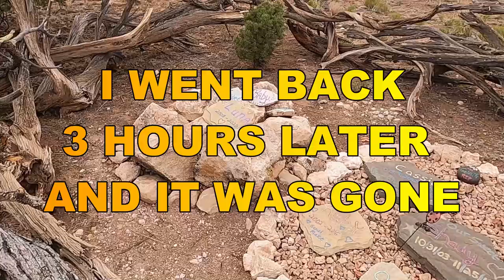Invasion of the Flies | Arizona on Fire | Homestead Vlog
In this video you can see just how bad the fly situation is here on the homestead right now 😒
We also went and checked out the damage from the recent Slate fire near Flagstaff.

Nomad Ranch videos are not intended for children.

Mailing Address:
2532 N. 4th St., Box 472